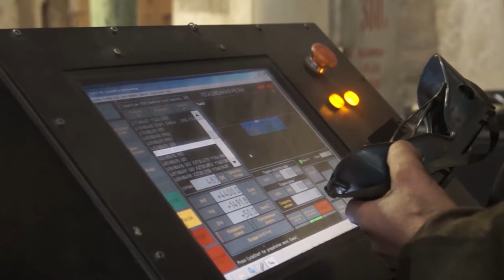"Гимн Саракташского района" - сводный хор творческих коллективов РЦД поселка Саракташ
Руководитель Наталья Долгих. Слова Петра Ханина, музыка Людмилы Корниловой